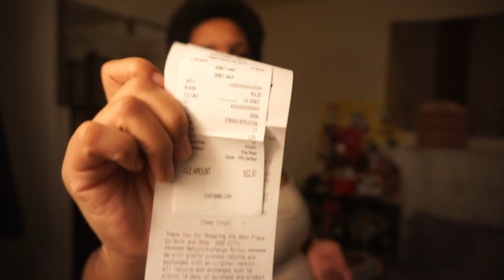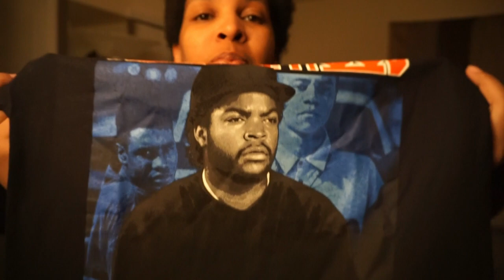LARGE Family Shopping - Shoe Haul - SAHM Homeschool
I am Joy Lynn and I am a wife and mother of 6 silly kids. 3 girls and 3 boys (baby twins). I love shopping on a budget for my large family using coupons. We love to have fun. I also go by GastricJoy, I had Weight Loss Surgery aka Gastric Bypass in June of 2012. I welcome you on this amazing journey that I am in the middle of trying to create.

**Types of videos you will see on this Channel:
Couponing
Family Vlogs
Mommy VLOGS
Married Vlogs
Grocery Haul
Thrift Store Hauls
Product review
Crafting (crochet)
Cooking Videos
and many many many more

Instagram: @MarriedVapers (Vaping stuff only)

**TIP JAR
All the donations will go toward bettering the content of my channel.

For Q&As, send all questions/topic requests to

FILMING & EDITING DEETS:
CAMERA: iPhone7
EDITING SOFTWARE: iMovie & Windows Movie Maker
FILMED & EDITED BY: Joy Lynn